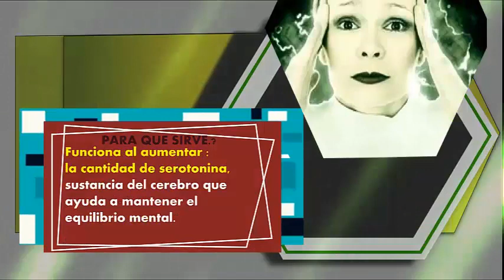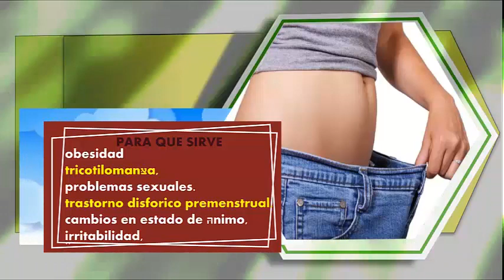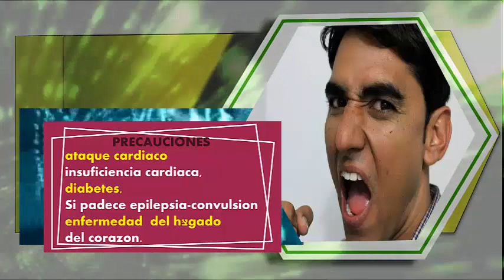FLUOXETINA depresion ansiedad para que sirve que dato interesante